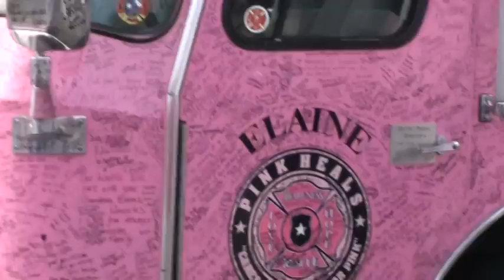Maricopa, a small Arizona town that cares about their women, they care enough to wear pink!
The Mayor, City Manager, Fire Chief and the fire fighters along with some of their citizens came out to enjoy the three pink fire trucks, Elaine, Karen and Heather. They are wearing pink to support all their women, they are letting them know that they will stand by their side in their battle against all cancer. What a town!